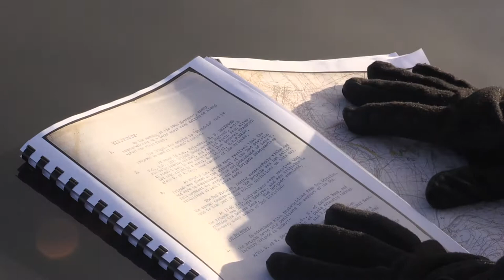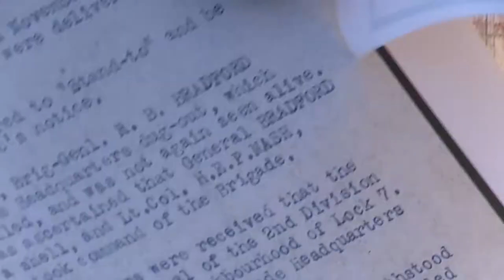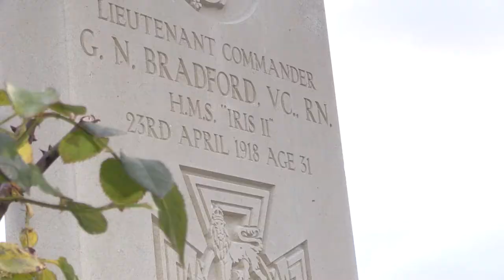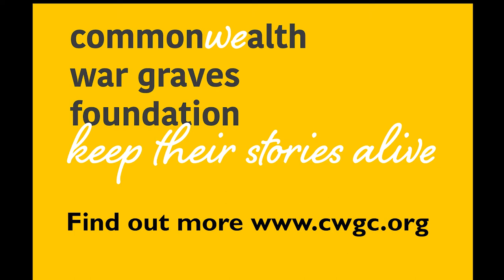My hero, Roland Bradford VC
An edited version of this film was broadcast by BBC Look North East.
Max Dutton tells the extraordinary and heroic story of Roland Bradford who won the Victoria Cross fighting in the Battle of the Somme and went on to become the youngest ever Brigadier General in the history of the British army, at the age of just 25.  Max - also 25 - marvels at the achievements of "The Fighting Bradfords":  Roland's brother won a VC at Zeebrugge the following year.

 The piece was shot on a Canon XF200 on a long filming day travelling from Cambrai to Zeebrugge, via the Commonwealth War Graves Cemetery at Duisans.